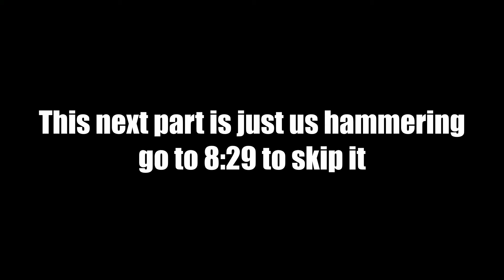Two Idiots Become Armed in Scrap Mechanic